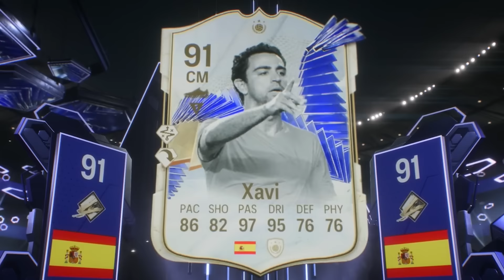Every Win = Get $100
I spent way too much money on packs...